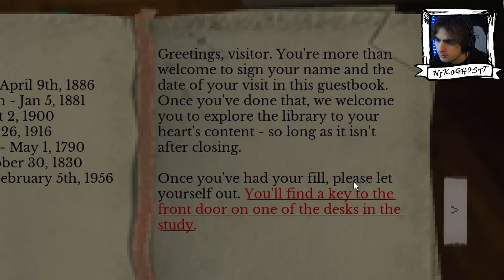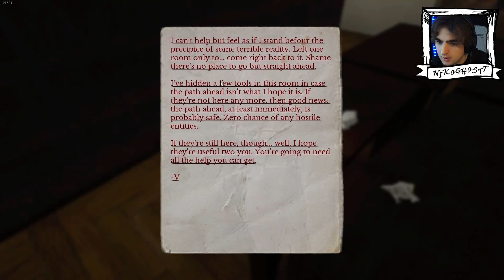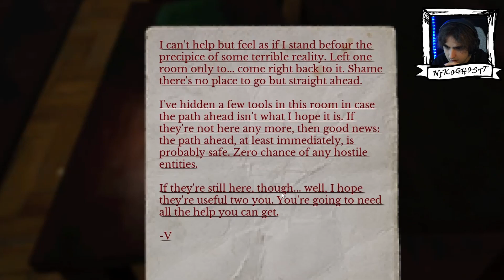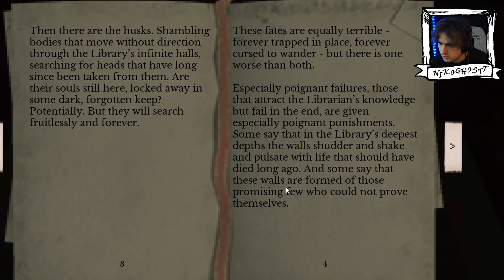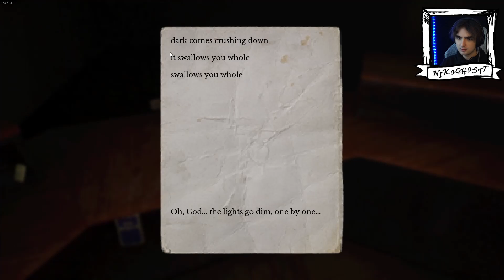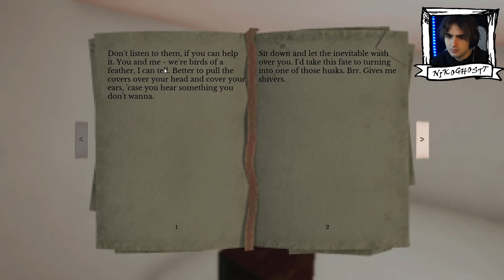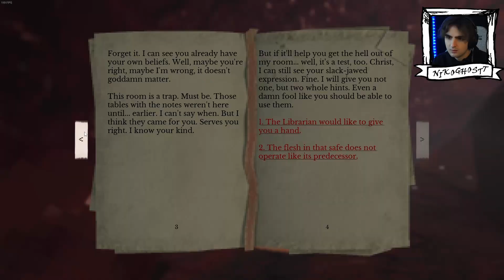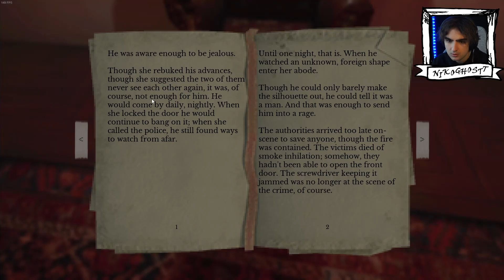JUST LET ME LEAVE !! | A PLACE FORBIDDEN [SCARY GAMES]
this was something.

also leave a game suggestion in the comments NOT in the description hehe :P
more content? watch me here: soon! organizing my schedule :) getting to it but here's the link anyways

credits:
-Game: A Place, Forbidden by Poison The Inkwell
-intro/outro song by Streambeats by Harris Heller